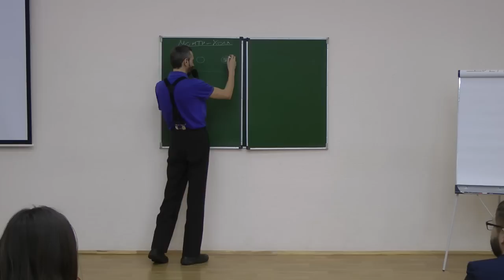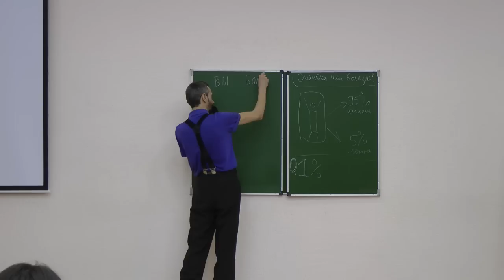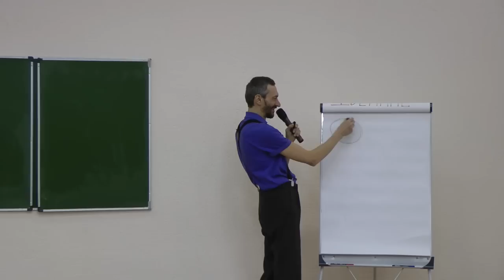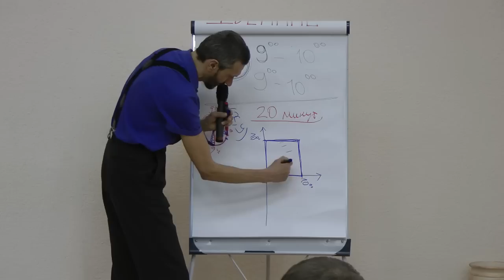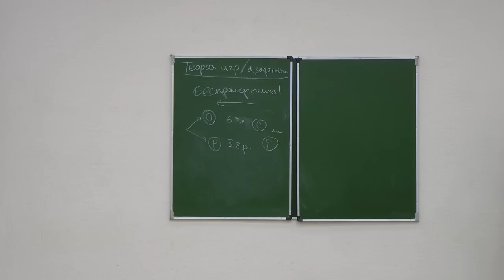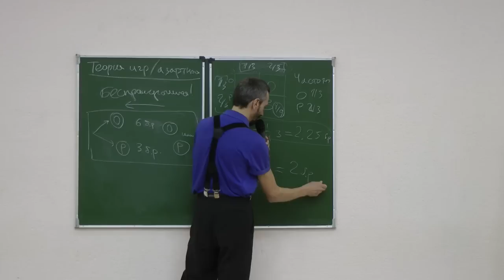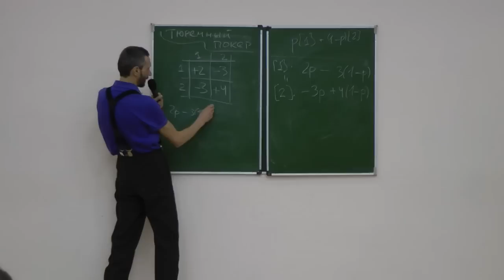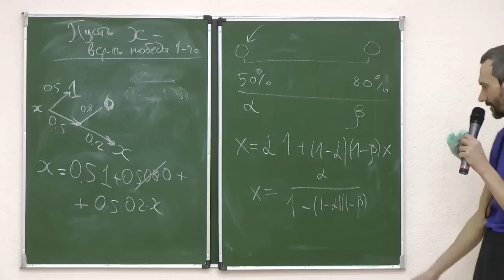❗ИЗБРАННЫЕ СЮЖЕТЫ ТЕОРИИ ВЕРОЯТНОСТЕЙ❗лекция в Липецке